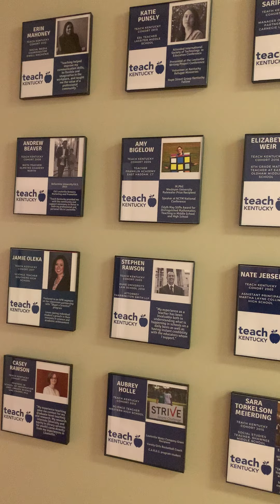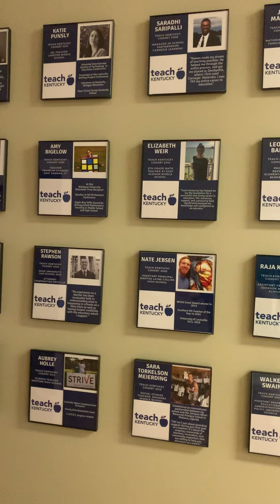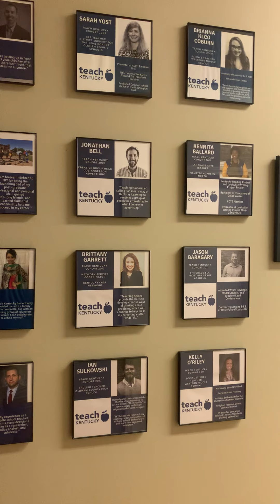Back to School 2021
Sending some encouraging words for tomorrow. It is a big day! We want you to know we are with you. We will be thinking about you all day. You are NEVER alone. Please call us and share how the day went.
Rowan and Edris